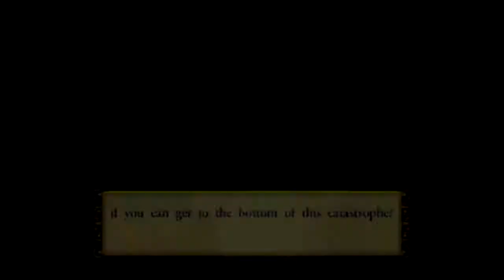Disney Princess: My Fairytale Adventure - RomUlation Plays Wii